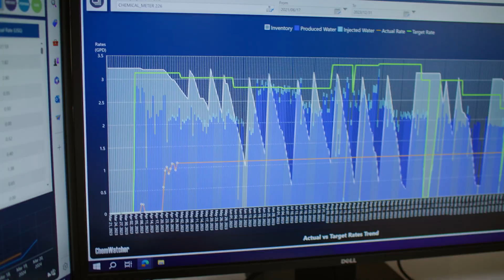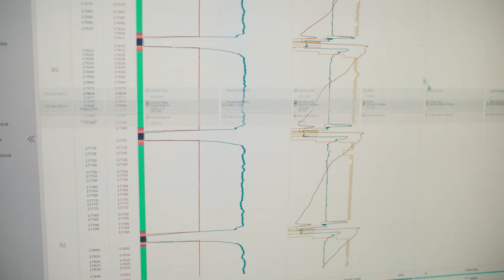SLB Production Chemistry: Full Service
SLB people can help you along your production journey from start to finish with the optimal production chemistry and a focus on footprint reduction.